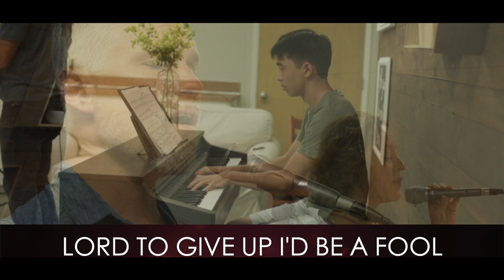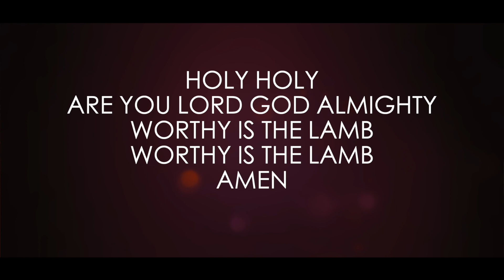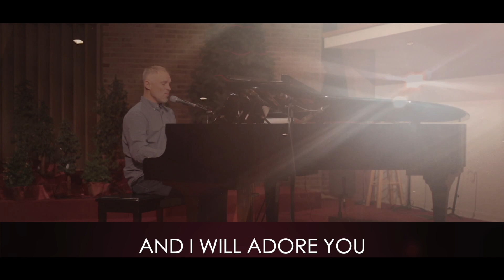Yakima Covenant Church Online Service 01 10 21 - Don't miss Grace Disguised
Anytime a phrase or an image takes on a life of its own like “Lamb of God” has done in history, we assume it is something that is all over the place in the Bible.  Yet I just discovered that John 1 is the only place in the entire Bible where it is used?  No Old Testament prophet ever referred to God’s Messiah as “the lamb of God” before John 1 and no New Testament writer will repeat this exact phrase either.  Even in the Book of Revelation, where the apostle John mentions the image of the Lamb, the exact phrase “the lamb of God” is not repeated.